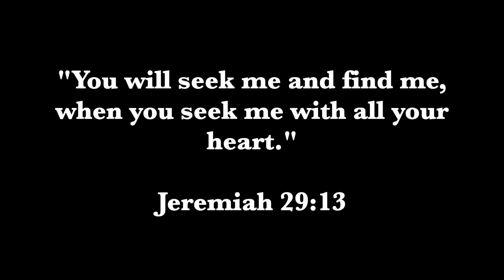Always Seek for the Lord!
In these tough times that we are living in, it is always important to seek after the Lord first and not of what's in this world. This is sort of a fun example for kids who are struggling to get through as christians. Just like the Yo Yo in this clip we need to be willing enough to seek after him if we want to know what to do and the way we do that is by opening his Word the Bible.
Here's a verse from it that's in the video...

"You will seek me and find me, when you seek me with all your heart."
Jeremiah 29:13